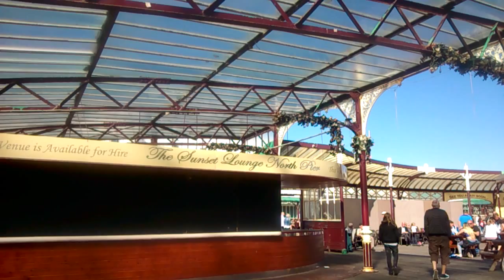Sun Lounge on North Pier - with a surprise ending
Relax and listen to the traditional seaside organ music on this historic pier.